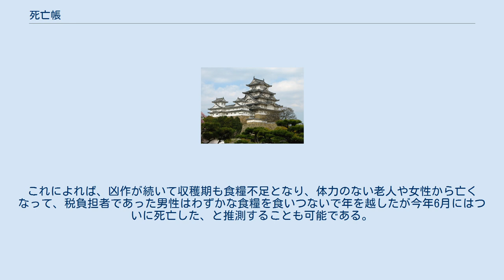死亡帳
死亡帳（しぼうちょう）とは古代の律令制度の下で、6年に1回つくられる戸籍（これを「造籍」という）に関連して、造籍と造籍の間に毎年作成される死亡者に関する帳簿のこと。
いわば、古代の物故者リストである。
 死亡帳は、すでに京進されている戸籍に載せられていた人についてだけその死亡者名を提出するもので、造籍後に生まれた乳幼児については記載しない。
『延喜式』勘大帳条に「死亡帳」の名がみえ、『政事要略』巻五十七の雑公文事に「郷戸帳」「浮浪人帳」など20ほどの帳簿類が掲げられているなかに「死亡帳」も掲げられている。
 次の2例が現存する。
 河内国大税負死亡帳（天理図書館蔵） 備中国大税負死亡帳（正倉院蔵） ともに正倉院文書である。
この2点の帳簿は、ともに公出挙稲（大税）を負ったまま死去した人々の歴名簿であり、1.は天平9年（737年）、2.は天平11年（739年分）をそれぞれ記載している。
 ここに記載されている氏（ウジ）には、「伊我臣」、「海犬養」、「牛鹿部」、「車持連」、「酒人」、「日下部」などがある。
河内国（現大阪府）の地域性などもわかる貴重な資料である。
 備中国（現岡山県）の賀夜・宇都・窪屋（現在の岡山市・総社市を中心とする地域）の死亡者72名を記した帳簿である。
ウジに付した「西漢人」などの記載により、賀夜の渡来系の人の割合は全体の2割、宇都は3割を占めたことがわかる。
 死亡帳の出土例としては、次の2例がある。
 長岡京跡（京都府向日市・長岡京市・京都市）第341次調査の漆紙文書は、数片の断片で、延暦9年（790年）6月に死亡した数人について死亡年月日（だいたい6月3日から8日の間）が判明できる程度であり、人名や年齢などは失われていて知ることができない。
釈文は、向日市埋蔵文化財センター・向日市教育委員会により1997年8月13日に記者発表されている。
 平成10年（1998年）度に行われた秋田城跡（秋田県秋田市）第72次調査で見つかった漆紙文書は、国立歴史民俗博物館の平川南教授の赤外線カメラを用いた解読によって死亡帳であることが判明した。
姓、戸主、死亡者名、年齢、区分、死亡月日の一連の情報がわかるものとしては秋田城跡の例が最初である。
 16号文書の年代 この死亡帳は同時に出土した20号文書（解文の書止部分）に「嘉承二年」（849年）、21号文書（書状）に「嘉祥三年」（850年）の年紀があることから、9世紀前半のものと判断される。
嘉祥2、3年からさほど隔たっていないとみられる。
 16号文書記載の人名 戸主「高志公 ■」に対し、男子とみられる「高志公 祢宜良」（年齢不明）、「高志公 秋麻呂」（正丁）の2名、妻か母または父の妻とみられる女性「■公 広野売」（丁女）、「小長谷部 都夫郎売」（52歳、丁女）、「桑原 刀自売」（68歳、老女）、「秦 弥奈■」（年齢不明）の4名の記載がある。
それぞれの下段に、「去年9月7日」「今年6月10日」などの死亡月日が付されている。
 「高志公」は、越＝高志＝古志という地域名＋公（きみ、カバネの一種）であり、8世紀後半の西大寺文書や木簡出土例などから「高志公」は古代の越後国頸城郡・古志郡など、越後南部に分布したウジ名と考えられる。
 「小長谷部」の分布は現存史料によれば、越中2例、信濃2例、甲斐2例、遠江、上野、下総など東国に集中する。
 戸主「江沼臣 鷹麻呂」の戸口「江沼臣 黒麻呂、年28、正丁、去年12月10日死」 戸主「江沼臣 乙麻呂」の戸口「江沼臣 小志鹿麻呂、年21、中男、去年12月10日死」、「坂合部 昨刀自女、年58、丁女、去年12月18日死」 「江沼臣」は加賀国江沼郡を本拠とするウジ名である。
姓（カバネ）は臣（おみ）。
なお、加賀国は、弘仁14年（823年）に越前国のうち江沼・加賀の2郡を割いて建置された国である。
 戸主「茜部 馬甘」の戸口「服部 波加麻、年45、残疾、去年9月19日」 その他、「林連」（ウジ名のみ判明）がみえ、数名（死亡月日のみ、または年齢のみ判明）の死亡を記載した断片がある。
 16号文書の性格 この死亡帳は、正倉院文書の死亡帳2例とは書式が異なり、「人名 ＋ 年齢／年齢区分 ＋ 死亡年月日」という二段書きの歴名帳および人名の下の二行割書のスタイルを採用している。
これは、古代遺跡の木簡等の遺物出土例から推して、京進文書ではなく、地方の役所にとどめ置く公文書に特徴的な「実用的」な記載様式とみら...